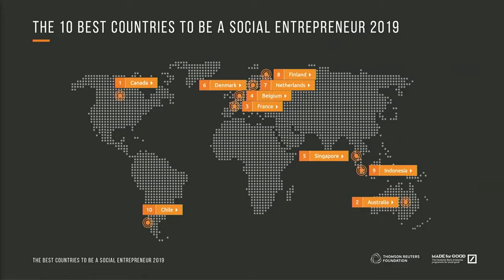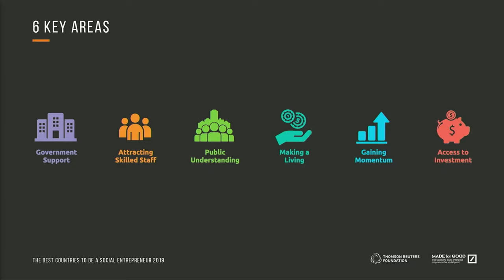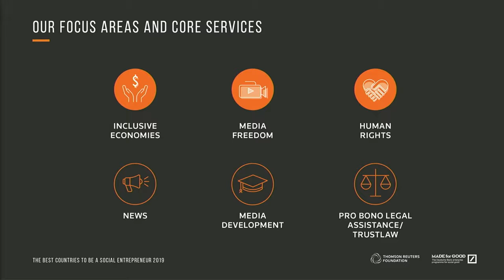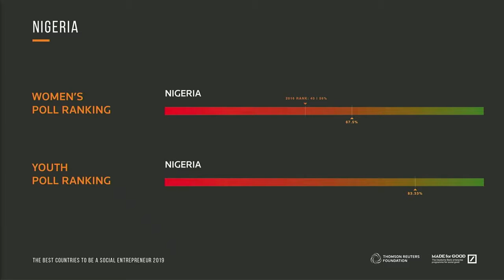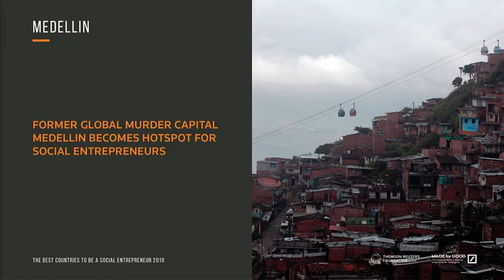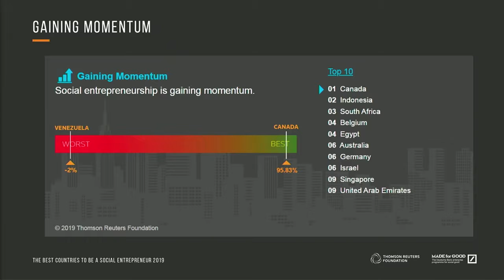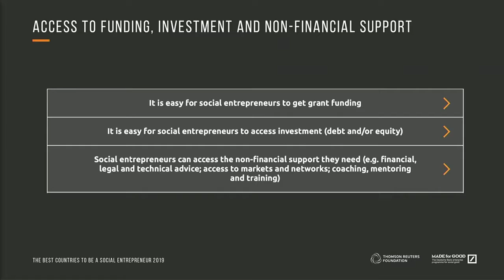SOCAP19 - Thomson Reuters Announcement